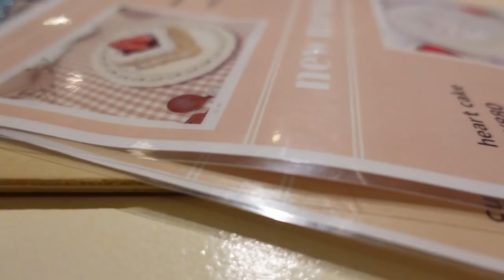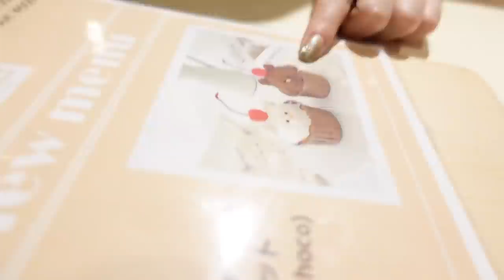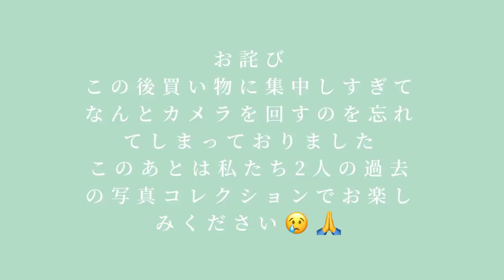中西香菜と巫まろの高円寺探索！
今回は中西香菜ちゃんと
高円寺に行ってきました〜

かななんとはもうかれこれ
10年以上の付き合いになるのかな？

お互い同じグループで
活動していた頃から数年経って
それぞれの道に進んだ今でも
こうして仲良くできる関係は
本当に大切にしたいなと
改めて思いました⭐︎

かななんのチャンネルでは
タンポポハウスでの激安コーデしてるので
みてね〜〜